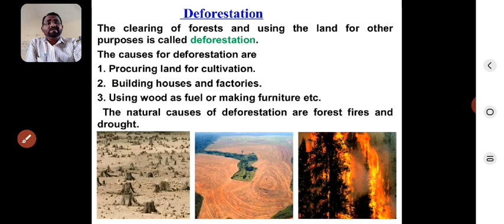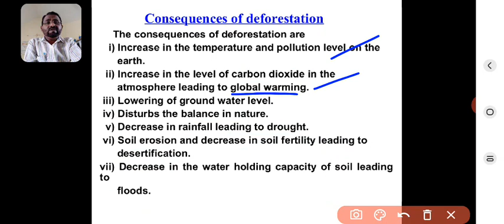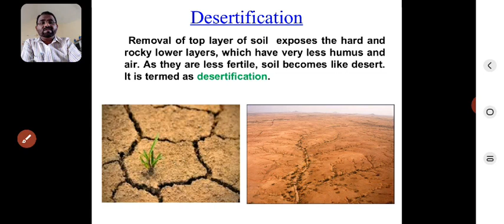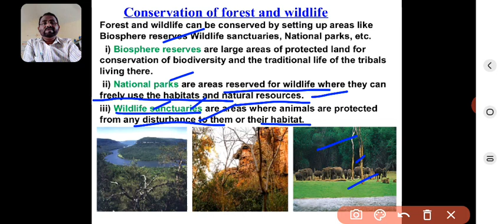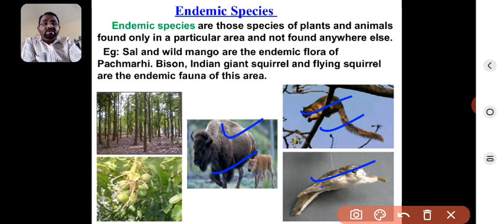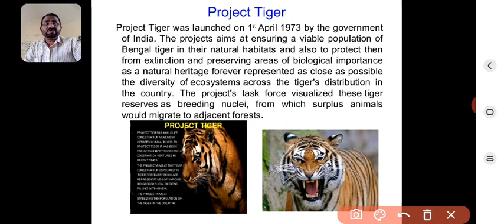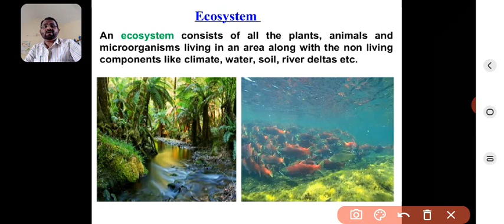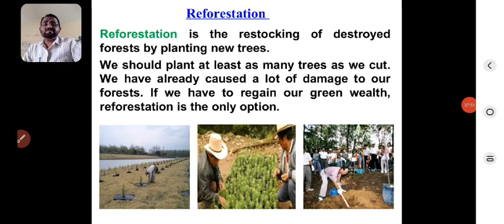8th Science - Conservation of Plants 🌱and Animals - AZAM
6th Chapter